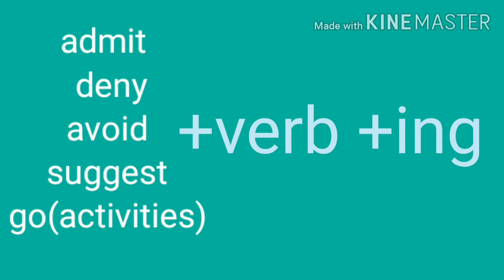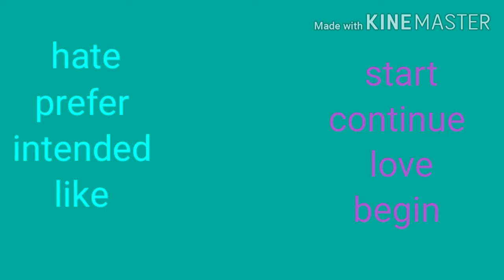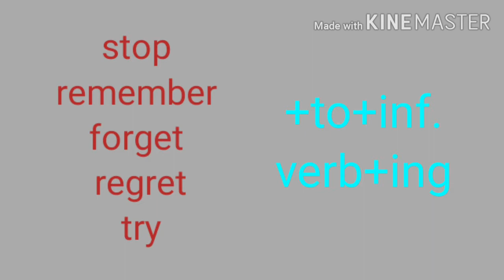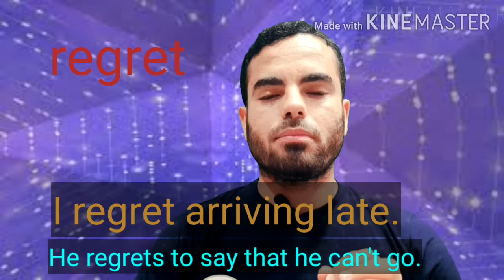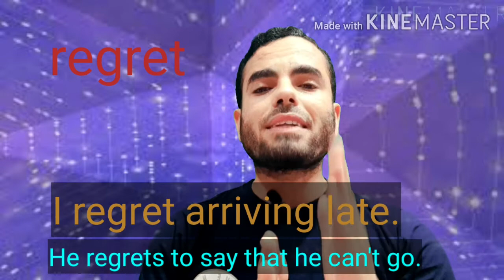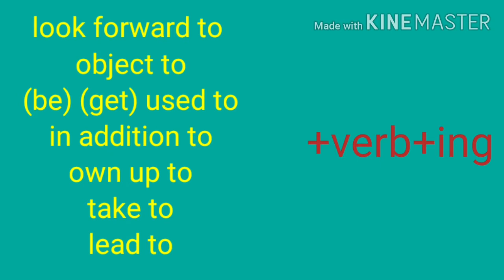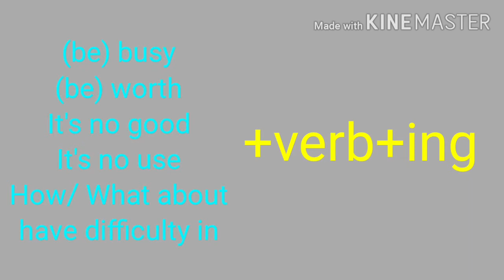Gerund (ing) and infinitive الفرق بين المصدر والفعل المجرد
full infinitive and gerund درس اليوم هو شرح الفرق بين المصدر والفعل المجرد
ingلازم تعرف ماهى الافعال الذى ياتى بعدها مصدر والافعال المتبوعة بال
like دون تغيير فى المعنى مثل gerundتعرف ايضا على بعض الافعال المتبوعة بالمصدر وال
stop, rememberمع  اختلاف المعنى مثل ing هناك افعال متبوعة بالمصدر وال
,وايضا التعبيرات المتبوعة بالمصر   ingسنقوم بتوضيح التعبيرات المتبوعة بال
to بدون  look forward to + ing
busy + ing